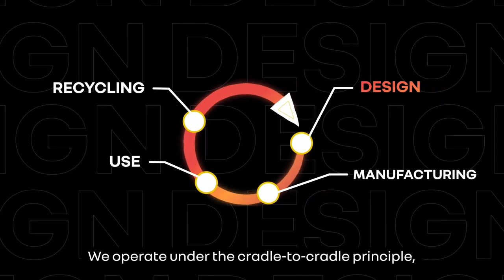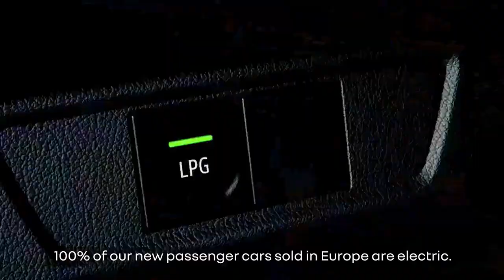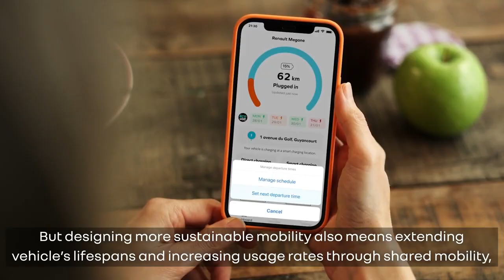Renault Group Climate Plan | Renault Malta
At Renault Group, the climate is an integral part of our plan to create sustainable value, rise to the challenges we currently face, and bring about fair innovation that serves everyone.